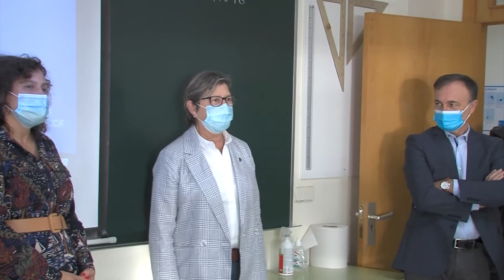25092020 08 INICIO CURSO ESCOLAR NAUTICO PESQUEIRA